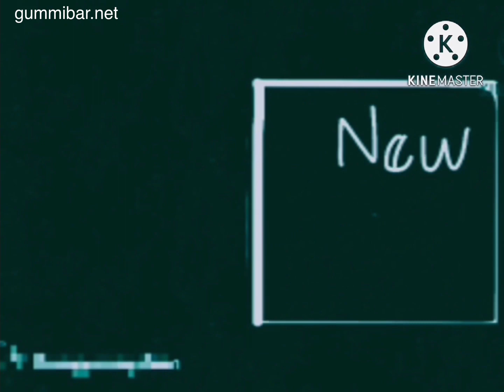Gummy Bear Song Remake FlipaClip English Version Long XRAY Kray Free